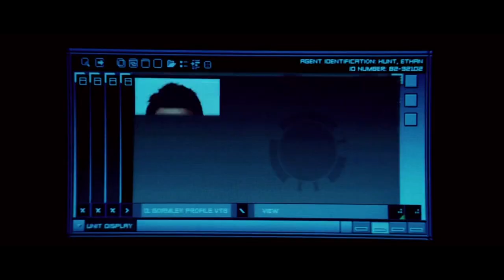Mission: Impossible III Opening Credits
J.J. Abrams' original opening works for the chaotic fun nature of the third film, but I wanted to try giving III its own opening credits similar to the later films. Song used is from Michael Giacchino's M:I:III score titled "Schifrin And Variations".